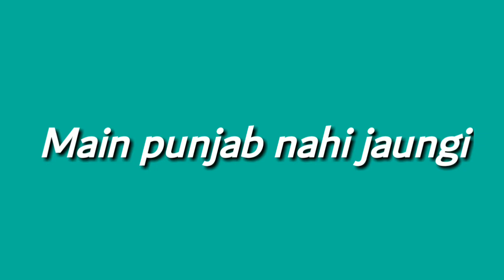6 Most Humayun saeed Upcoming Movies all Movies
6 Most Humayun saeed Upcoming Movies all Movies